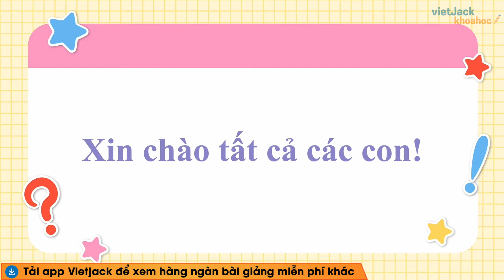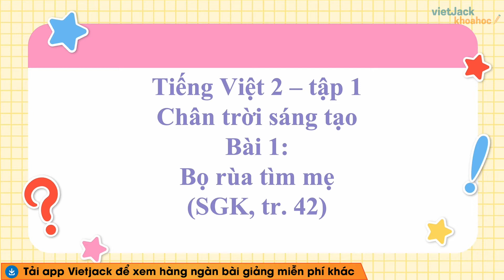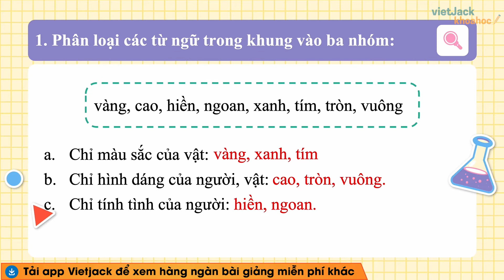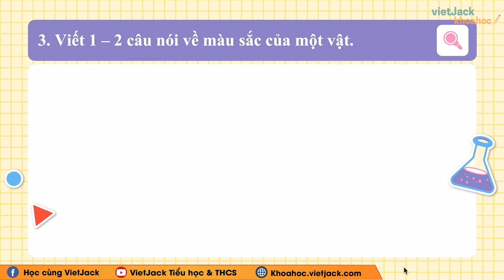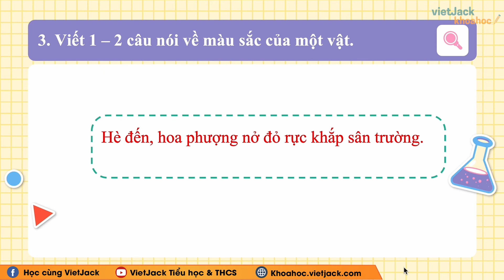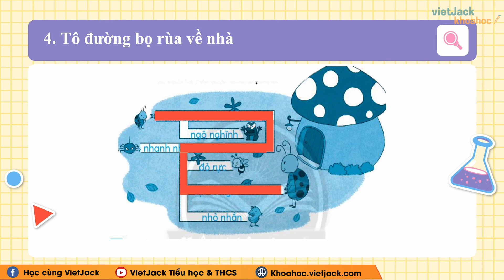Vở bài tập Tiếng Việt Lớp 2 Bài 1: Bọ rùa tìm mẹ - trang 23, 24 Tập 1 | Chân trời sáng tạo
Bài giảng này cô sẽ giúp các em giải toán bộ các câu hỏi trọng tâm bài Bọ rùa tìm mẹ trong Vở bài tập sách Chân trời sáng tạo - Tiếng việt 2. Chú ý theo dõi bài học cùng cô nhé!

▶ Danh sách các bài giải VBT Tiếng Việt lớp 2 - Bộ Chân trời sáng tạo - Cô Hoàng Ngọc Hoa: